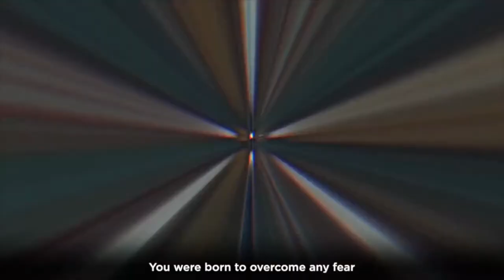Motivational Speech - Prove The Haters Wrong And Keep Pushing!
Discredit THE HATERS

A bunch of discourses show us that we should make the right decision for ourselves and to not let any antagonism from the individuals who can't yet see their fantasies keep us down.

Individuals can stall out in similar spots, becoming desirous of other people who accomplish more. Others will adapt to the situation of their fantasies and leave those behind who simply talk that they can as opposed to do.

You want to decide to work on yourself instead of get stuck squeezing into every other person's dreams for you, as they attempt to keep you away from what you want. As when individuals don't have their own dreams, they might choose to stop yours too.

As you battle for the top many will tell you can't make it, that it is excessively hard or excessively far. Yet, everything necessary is the commitment to put in any amount of work, to battle for what you need and to develop and take on anything that attempts to hinder you.

You don't require anyone that needs to keep you down, so set aside a few minutes for individuals that merit your time.

Utilize the words that hurt you to extraordinary impact. Try not to let anyones picture of you wreck you and keep you there. Once in a while they might come clean, however provided that this is true turn it against them and battle this reality to assist you with making progress above it.

At the point when you don't allow individuals to bring you down and you move your energy along, you can conclude common decency for yourself and go get it.

Try not to expand on shortcoming. Work on constantly. Achievement takes time - yet it will work out.